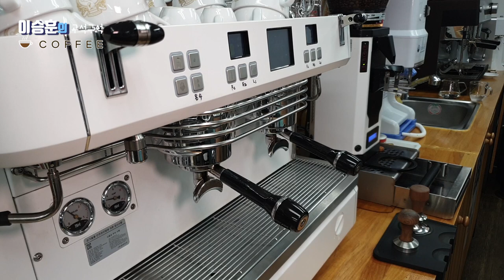리얼 바리스타 #7.에스프레소(Espresso) 메뉴 ll 리스트레또(Ristretto) 에스프레소(Espresso) 룽고(Lungo)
[REAL BARISTA리얼 바리스타] #7.에스프레소(Espresso) 메뉴 I 리스트레또(Ristretto) 에스프레소(Espresso) 룽고(Lungo) I

안녕하세요
에스프레소(Espresso) 메뉴 리스트레또(Ristretto) 에스프레소(Espresso) 룽고(Lungo)에 대해서 알려 드리려고 합니다.